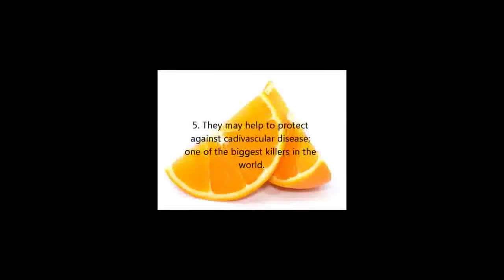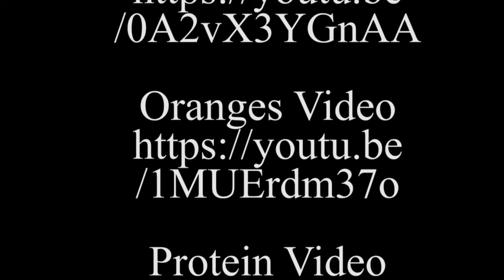Chill n Cuts